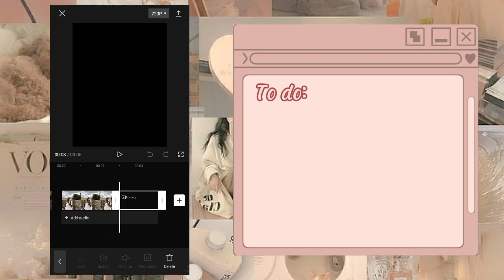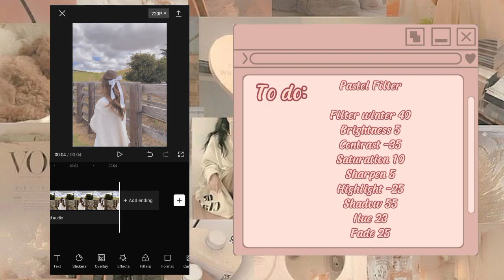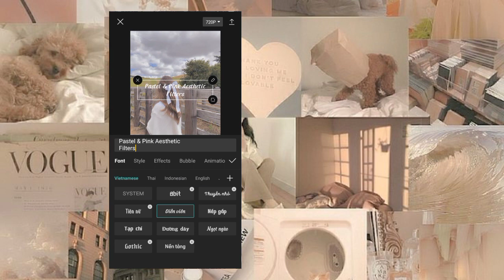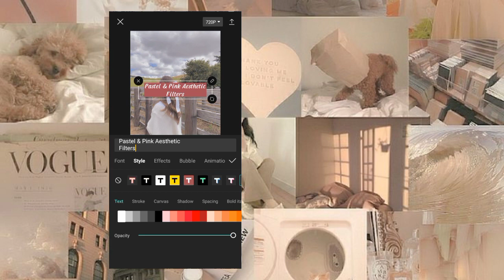Pastel And Pink Aesthetic Filter|Capcut Filter Preset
Music used